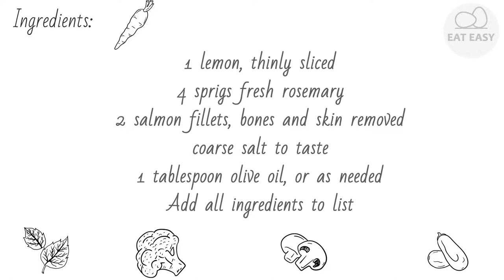Lemon Rosemary Salmon YUMMY!